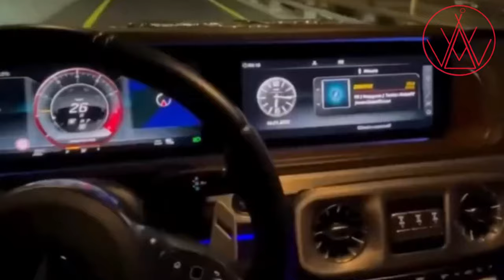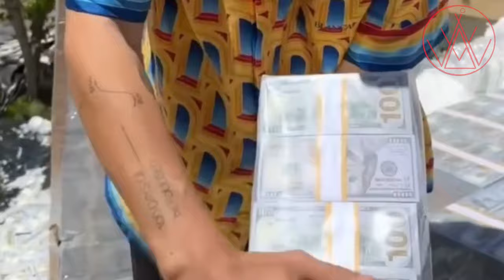( Free ) New Rap Beat 2024/ New Electronic Beat 2024/110 BPM Beats/ New Hiphop Beat 2024/Weenchester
Introducing a 🔥 groundbreaking instrumental that takes hip-hop to new heights, delivering an electrifying blend of hype and innovation. Fresh for 2024, this cutting-edge beat combines the raw energy of rap with the captivating allure of electronic elements. It's a free gangsta masterpiece that sets the stage for dynamic digital visuals, showcasing the best vibes and energies in modern music videos. Get ready to immerse yourself in a mesmerizing audiovisual experience that pushes boundaries and leaves a lasting impact! 🎤🎵💥🆓🔥🆕📽️💻✨

This beat is "creative common" .!
So you won't get strike or copy rights from this channel.
Just Don't forget to Put weenchester in your description if you used the beat.